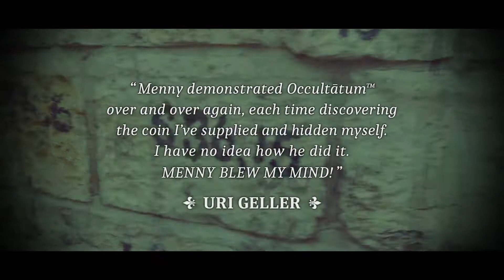11194 Occultatum Menny Lindenfeld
Imagine:
A participant hides a personal object (e.g. her ring) in one of many boxes.

She has a real FREE CHOICE to hide the object in any box.
She can FREELY MIX the boxes as much as she wants.
You can be blindfolded or even OUT OF THE ROOM during this process.
And when you come back, you GENUINELY DO NOT KNOW where the object hides.

And yet, without the use of electronics or magnets, and WITHOUT ASKING THE SPECTATOR ANY QUESTIONS, you are able to guess where the object hides - using the Occultatum™ psychological system.

You can perform with any number of boxes, or without any boxes at all - by simply letting someone sign an object instead of hiding it.

You can apply the system for close-up, for stage - using large objects (e.g. a basketball) or fully impromptu - using everyday objects (e.g. disposable coffee cups, beer caps, beer coasters, packets of sugar, and more).
You can even perform with your own business cards - which is a powerful and a memorable way to hand out your cards.

The METHOD IS BULLETPROOF and works with 100% accuracy every time.